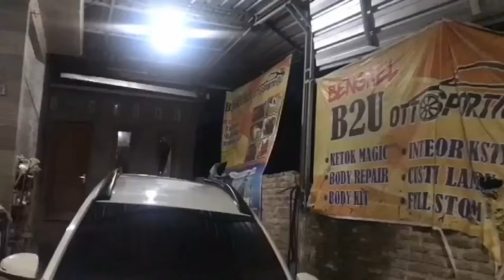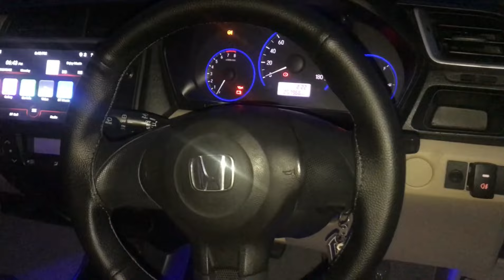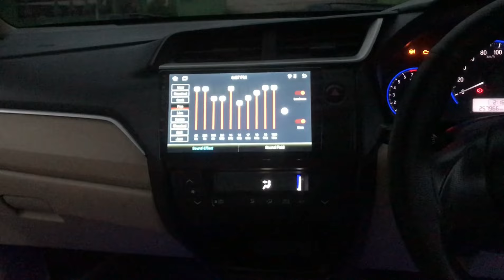DI JUAL HONDA MOBILIO RS 2020 || EX TAXI TH 2016 || PESANAN DARI PONOROGO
Paket mobilio Tahun 2016 upgret ke RS tahh.
Untuk tahun 2016 pastinya sudah interior facelift yang AC nya sudah double blower & tombol AC nya sudah digital
Order sebelum lebaran dapat BONUS

Bonus velg oem  BARU tuton RS
Bonus TV 7 Inc merk PIONER
Bonus karpet mie

PAKET 108 JT
- Cat baru bebas pilih warna kcwali warna merah & candi
- Spoiler belakang
- Kaca film
- Talang air
- Velg oem Ring 15
- Head unit mirorlink ( 7 inch )
- Foglamp
- Sirip hiyu

PAKET 113 JT
- Cover sen spion
- Sarung jok
- Roof rail (atap mobil)
- Spoiler belakang
- Kaca film
- Talang air
- Foglamp
- Sirip hiyu

PAKET 120 JT
- Upgret MOBILO RS TH 2020 ( ganti cup mesin , headlamp , grill RS , bemper )
- Custom interior full retrim ( jok , plavon )
- Full musim audio ( subfover 12 inch , power 4 chanel , twiter 4 pcs )
- Cover sen spion
- Sarung jok
- Spoiler belakang
- Kaca film
- Talang air
- Foglamp
- Twiter RS di cover miror spion
- Sirip hiyu

Penghitaman cabut berkas +4 jt

PINTU LAMBODOOR +5 jt
Double dind 9 inchi +500

•setiap unit dari kami pastinya sudah di test drive 500 KM an
.semua pasti di detailing mliputi
-interior
-lampu depan belakang
-ruang mesin

Untuk kesiapan
- unit sprti mesin kaki2 ac smua part kami rekondisikan / kami ganti baru
-Pastinya juga sudah kita detailing sprti
    - sprti kaca , mesin , headlamp , ruangan mesin , interior

TEMPATNYA MODIFIKASi PAINT & RIPAINT FULL CUSTOM JAWA TENGAH
( KENDAL SEMARANG )

Siap melayani seluruh NKRI

Untuk masalah ongkir tergantung jauh dan jarak daerahnya

- [ ] Yang mau cari2 mobil mewalis modifikasi sesuai buget dan keinginan hati dan juga terima jasa ripaint bodi modifikasi full custem silahkan mampIR saja di dapur kami

- [ ] B2U OttOspOrtivO
- [ ] Jl. Loning, Sigrobayan, Magelung, Kec. Kaliwungu Sel., Kabupaten Kendal, Jawa Tengah 51372, Indonesia

- [ ] Info pemesanan

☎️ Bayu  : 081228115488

Transaksi yang sah hanya pada satu rekening
BCA
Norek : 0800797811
A/N :Bambang Bayu Utomo